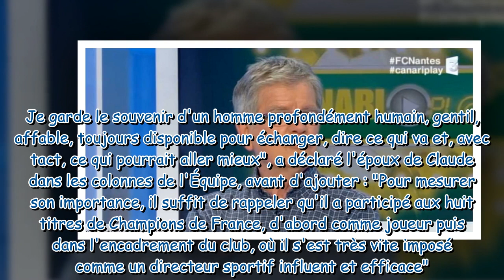Mort de Robert Budzynski : affecté, Didier Deschamps rend hommage à l'ex-international français